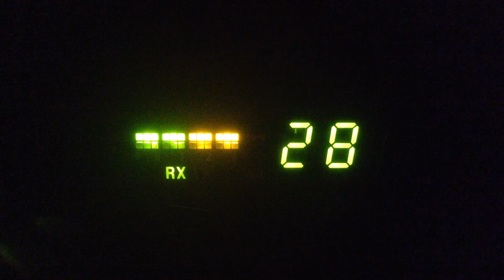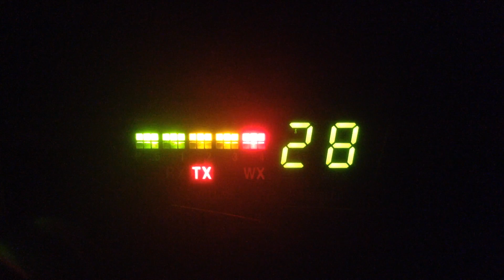21 Dirty Diaper-Nc,122-Me,D Rail-Ga